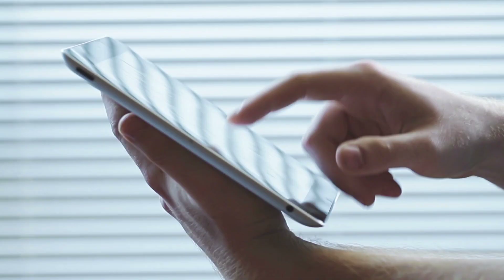टीवी इंडस्ट्री की एक ही अभिनेत्री ने बनाया श्रद्धा आर्या और धीरज धूपर को सुपर स्टार। Shraddha Arya।।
Ekta Kapoor